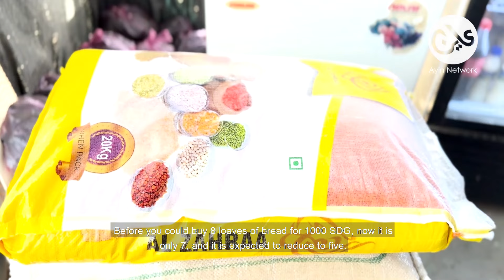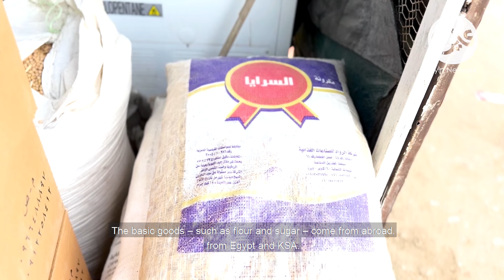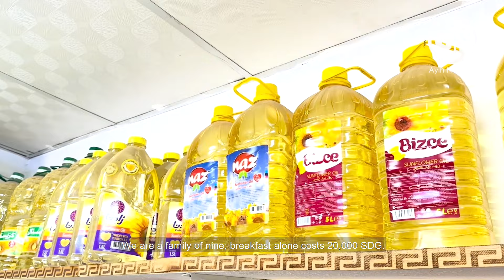Empty pockets: Sudan army military needs vs market prices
As the military continues to seek to fund the war effort, it relies on import taxes and the black market to access foreign currencies. The net result has been higher prices and a fluctuating currency that few Sudanese can afford.